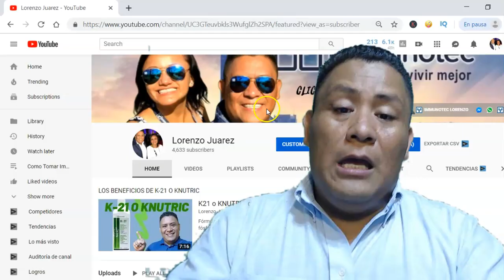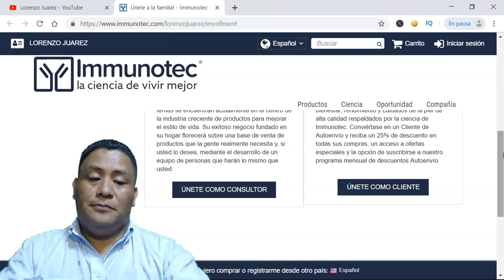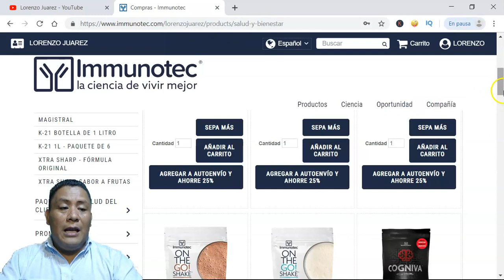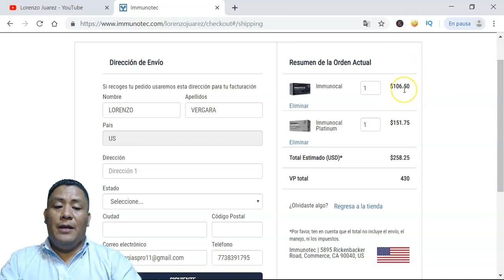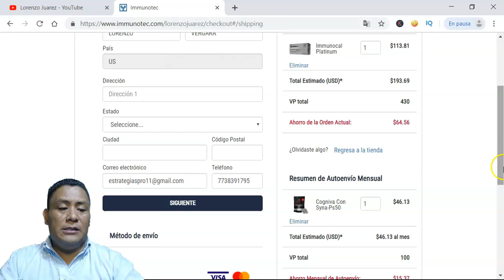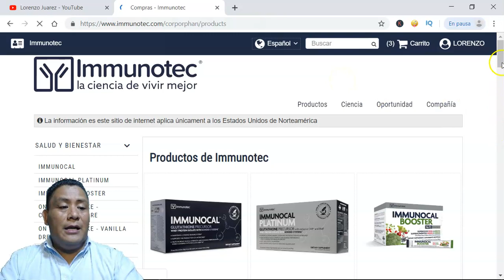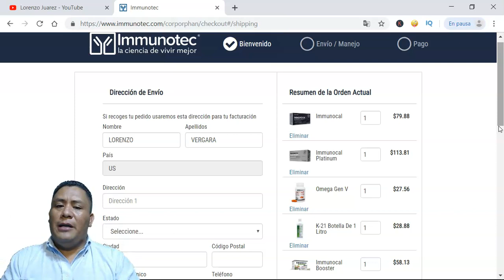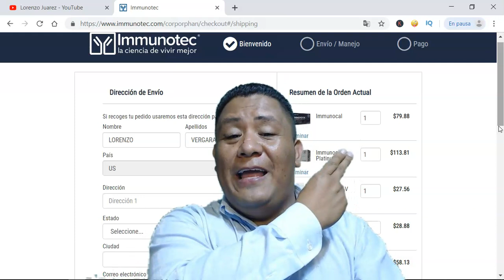IMMUNOCAL SIN MEMBRESIA? "CLIENTES IMMUNOTEC"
😀sabemos que al probar immunocal te enamoraras que después tomaras la decisión de compartirlo con las demás personas pero tendrás que ser socio para poder generar comisiones.

LORENZAO JUAREZ id 634946
CELLULAR REGULAR

💥SI ERES UNA PERSONA QUE TIENE VÍDEOS EN YOUTUBE TE DEJO ESTA GRAN HERRAMIENTA PARA POSICIONAR TUS VÍDEOS EN YOUTUBE EN LOS MOTORES DE BÚSQUEDA, CLICK AL SIGUIENTE ENLACE.👇

🎁 te dejo este regalo para que lo imprimas revista sobre el GLUTATION EN ESPAÑOL:

😜Para poder tener ÉXITO necesitas aprender nuevas habilidades mira estos vídeos?